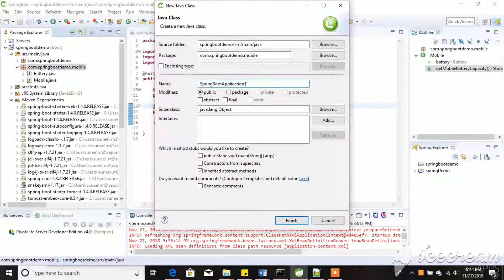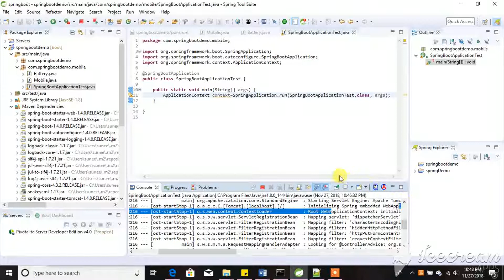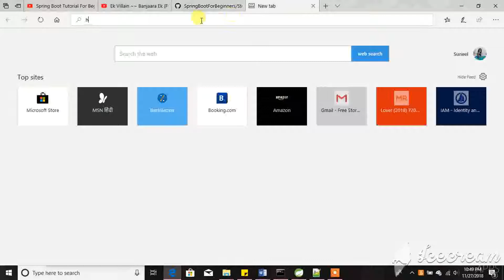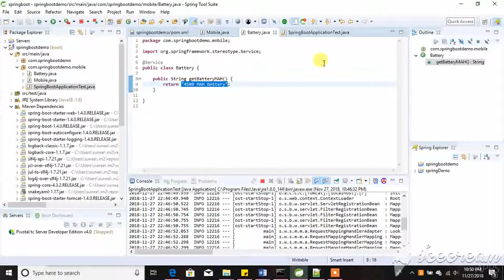Spring Boot Application Test and Checking by Hitting URL | Spring Boot Tutorial For Beginners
Spring Boot Tutorial For Beginners video on Spring Boot ApplicationTest and Checking by HittingURL will help you understand the basics of springbootTutorial For Beginners Spring Boot Application Test and Checking by Hitting URL and you will also be Easily able to Understand to be Create Spring Boot Tutorial For Beginners video.